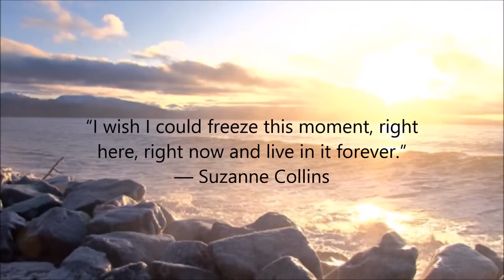Beaches #13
Beach, soft music & great quotes.